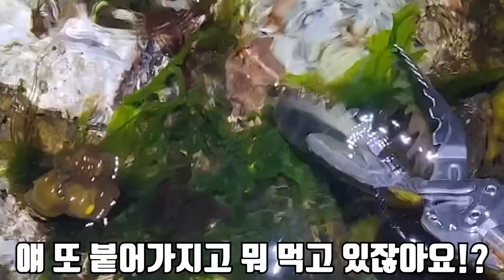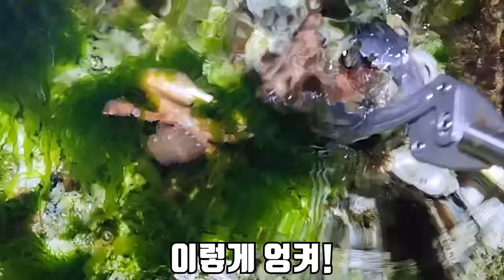내장이 밖에 나와있는 작은 킹크랩을 잡아서 먹어보겠습니다!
오늘은 진짜 대박인 게를 잡아서 먹어 봤습니다!
이렇게 내장이 밖에 있는 게는 처음 보고 처음 먹어봤는데
맛도 좋고 신기했습니다!
재미있게 보세요!
라랑해요!